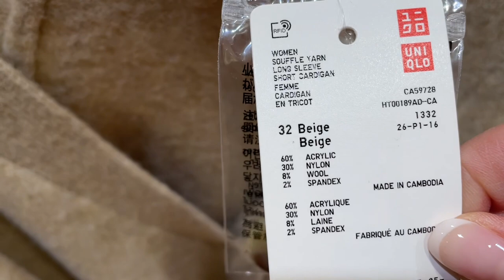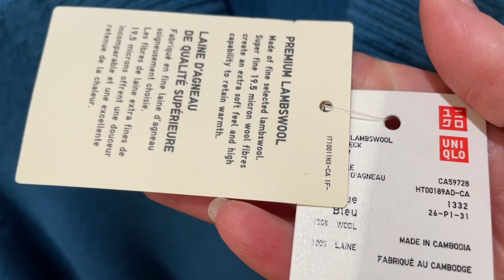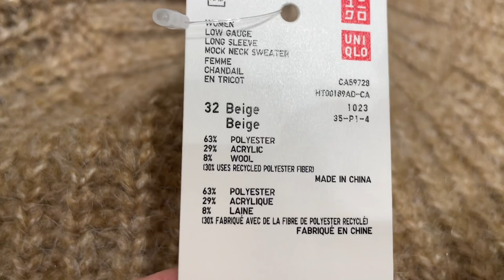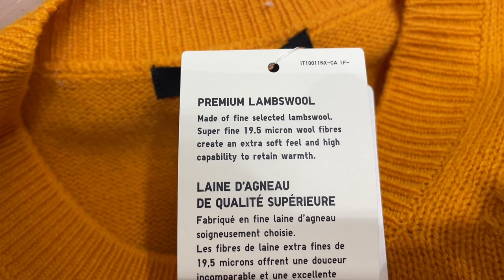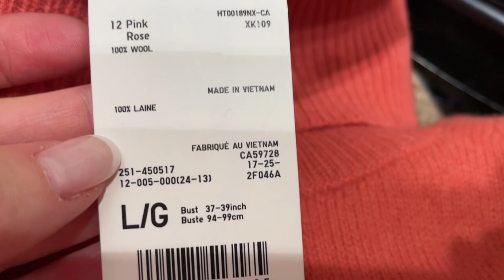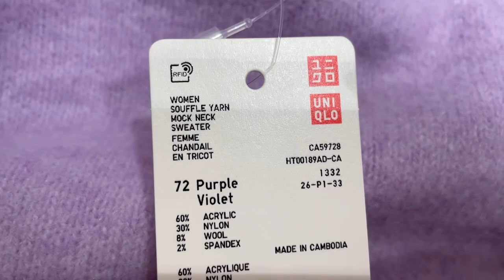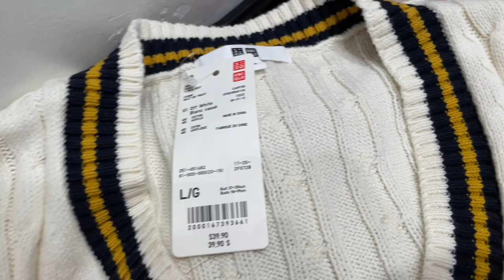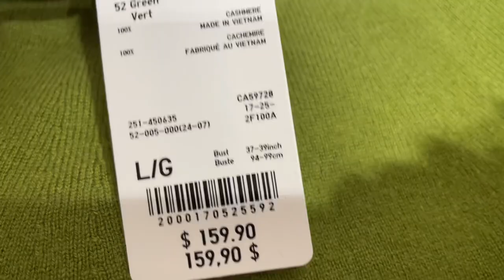ЧТО НОВОГО В МАГАЗИНЕ UNIQLO! ШЕРСТЬ, КАШЕМИР, КОЛЛЕКЦИЯ ОСЕНЬ ЗИМА! Примерка свитеров, Шопинг Влог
Дорогие друзья  сегодня шопинг влог из магазина UNIQLO, новая коллекция осень-зима, шерсть кашемир, базовый гардероб, базовая капсула на осень, утепляемся стильно и удобно.

Мои параметры:
Рост: 160
Вес: 58 кг
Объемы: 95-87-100